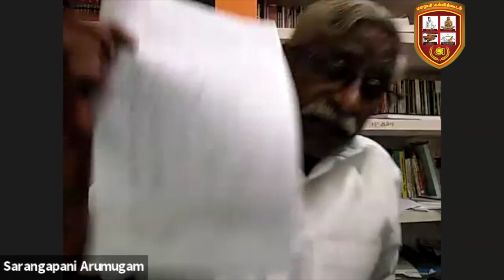ஆசிவகம் தமிழர் மெய்யியல் வகுப்பு - 14 - வரலாற்று ஆய்வாளர் ஐயா சாரங்கபாணி ஆறுமுகம்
ஆசிவகம் தமிழர் மெய்யியல் வகுப்பு - 14 - வரலாற்று ஆய்வாளர் ஐயா சாரங்கபாணி ஆறுமுகம்|Sarangapani Arumugam|ஆசிவகம்